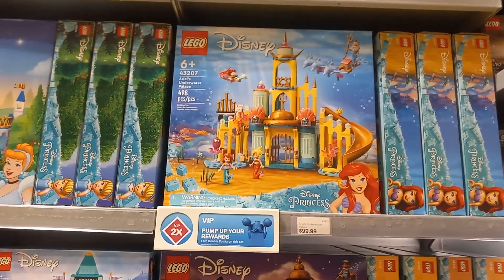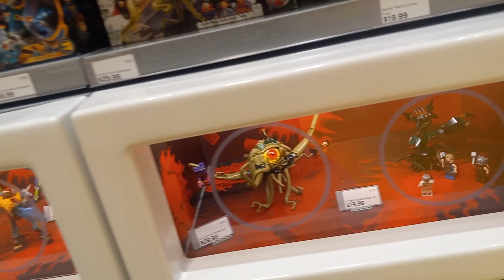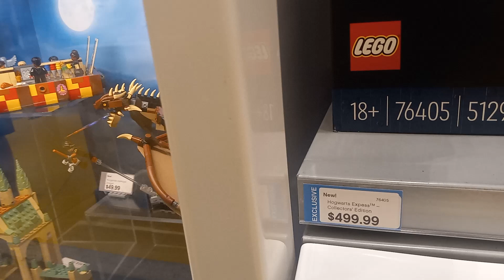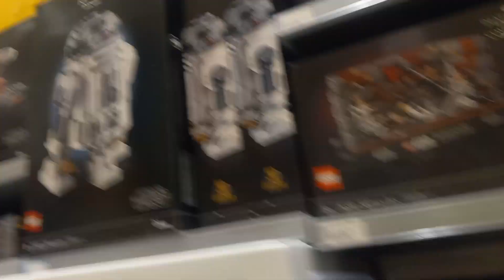September 14, 2022